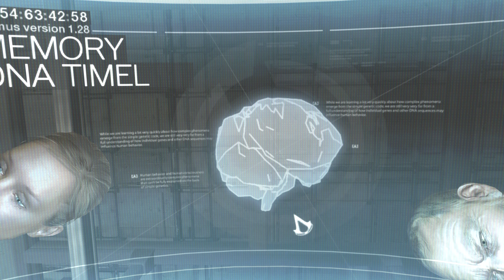Assassin's Creed 1 Gameplay Part 1 Memory Block 1: Solomon's Temple ( 4K PC Commentary Hindi )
Memory Block 1: Solomon's Temple
Altaïr Ibn-La'Ahad
Assassin's Creed 1 Gameplay Part 1 Memory Block 1: Altaïr Ibn-La'Ahad ( 4K PC Commentary Hindi )

First Assassin's Creed Walkthrough! and Let's Play Playthrough of Assassin's Creed with Live Gameplay in 4K Ultra high definition at 60 fps. This Assassin's Creed walkthrough will be completed showcasing every level, Mission, Boss, and Story Ending.

Developer: Ubisoft Montreal
Release: November 13, 2007
Genre: Action-Adventure, Stealth
Platform: PS3, Xbox 360, PC,
Publisher: Ubisoft
Bartender Desmond Miles , kidnapped , Abstergo Industries , largest pharmaceutical conglomerate, Dr. Warren Vidic , assistant, Lucy Stillman, Animus , Altaïr Ibn-La'Ahad , Altair , Robert de Sablé, Knights Templar , Masyaf , Al Mualim,